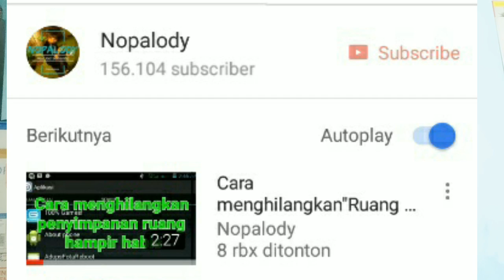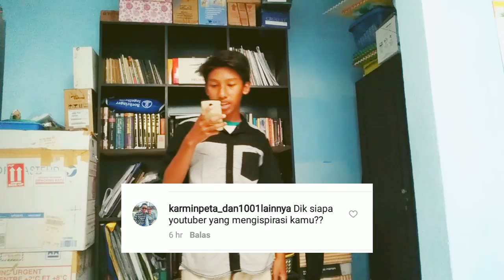Q&A 2 : 100 SUBSCRIBER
Youtuber yang menginspirasi saya adalah tim2one